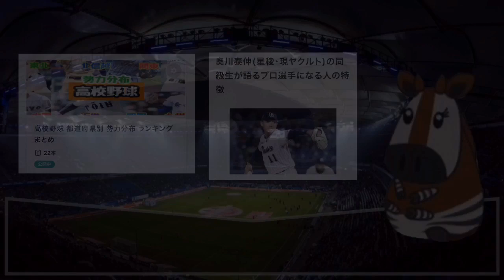【高校野球】熊本県高校野球 勢力分布 ランキング（秀岳館・九州学院・熊本工業・東海大熊本星翔・熊本国府・文徳）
このチャンネルでは今後、授業動画・スポーツ動画を積極的に上げていきたいと思います。

もっと詳しく見たい方は↓

◆ホームページ：スポーツ応援ブログ（強豪校紹介の記事を載せています）